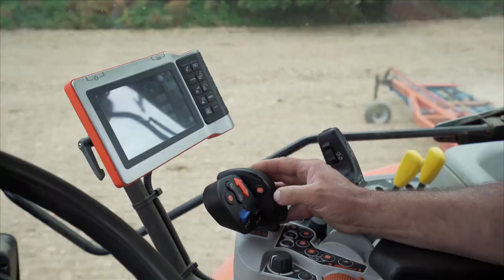#3 - Film documentaire Agriculture biologique en zone de captage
Film court documentaire sur l’agriculture biologique en zone de captage
Ce film est réalisé par l'Association Rivière Rhône Alpes Auvergne (ARRA² avec le financement de l'Agence de l'Eau Rhône Méditerranée Corse.